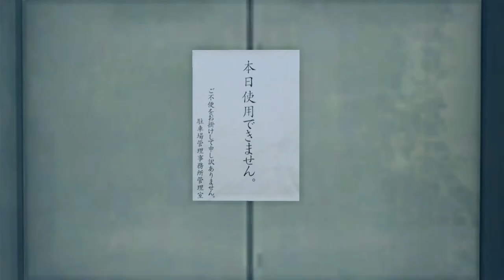Yakuza: Like a Dragon Part 61: Encounter With the Governor